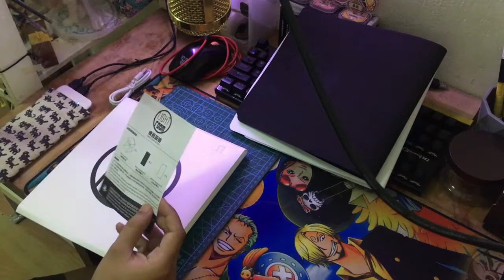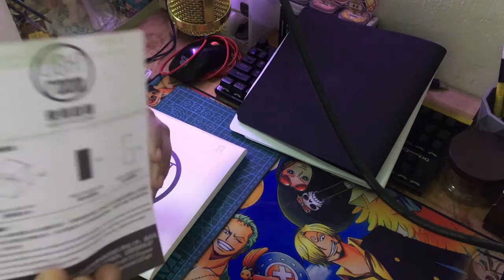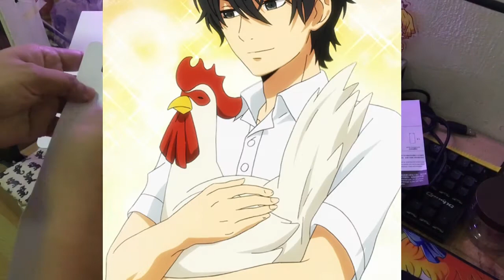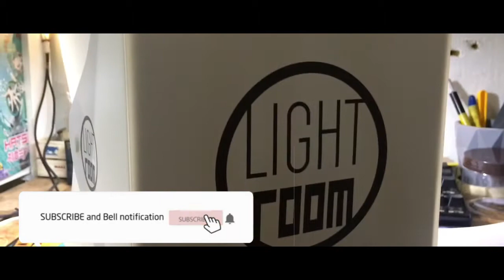"LIGHT ROOM" Mini Portable Photography Studio Light Tent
Meron ata tong bigger size. Kaya lang nalimutan kong icheck naden. Pero quite aware ako nun dahil noon pako nanganvass neto. I overlooked this time...so sad. The product is still great though!

Portable Photo Studio Lighting Mini Box Photography Backdrop LED Light Room Tent
Upslon Mini Portable Photography Studio Light Tent
Top 5 Tips when using the Foldio2 / Foldio3 Portable Studio Light Tent
Esddi 20" Product photography Light Box Portable photography studio
PULUZ Folding Portable White Light Photo Lighting Tent Box Kit with 3 Colors Backdrops
Foldio2 Plus Unboxing and Review - All-in-one Portable Studio Light Tent
Puluz 40cm Portable Photo Studio Unboxing, Set-up & Intro
How to setup Mini Photography Studio Photo Light Box at Home
LightRoom Lightbox mini Studio by EzyminiStudio
LightRoom Mini Portable Photo Studio Kit